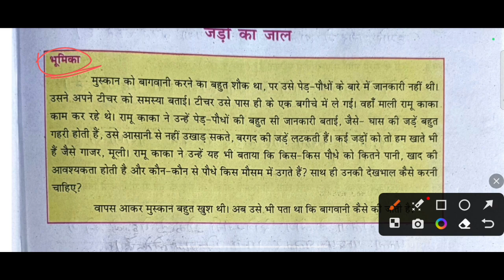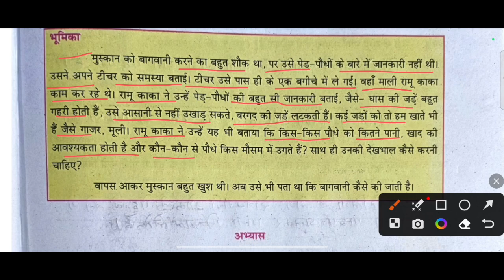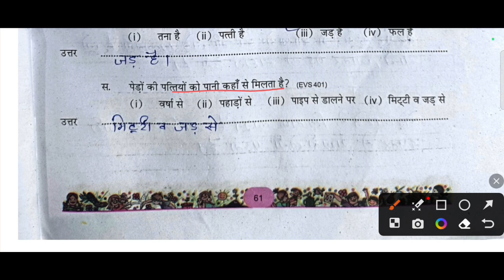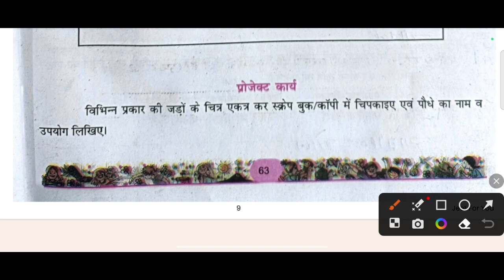कक्षा 4 पर्यावरण अध्ययन एटग्रेड अभ्यास पुस्तिका 2023-24 पाठ 19 जड़ों का जाल पेज 61 से 63 तक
My air buds:-

एटग्रेड अभ्यास पुस्तिका 2023-24 कक्षा 4 पर्यावरण अध्ययन,

कक्षा 4 पर्यावरण अध्ययन एटग्रेड अभ्यास पुस्तिका 2023-24 के उत्तर,